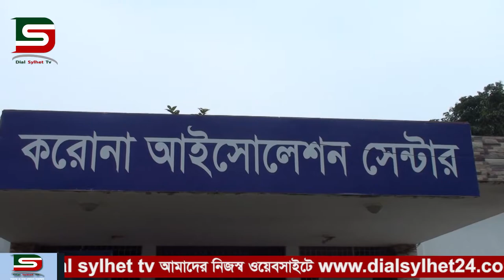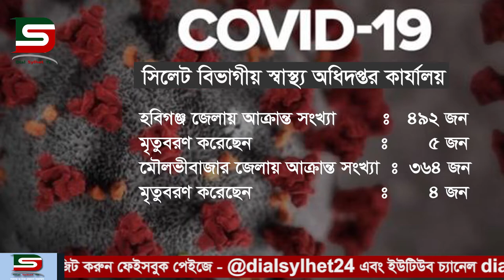সিলেট জেলায় করোনা সংক্রমনরোধে প্রশাসনের নেই কোন উদ্যোগ বাড়ছে ঝুকির শঙ্কা :: DSTV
সিলেট জেলায় করোনা সংক্রমনরোধে প্রশাসনের নেই কোন উদ্যোগ বাড়ছে  ঝুকির শঙ্কা। সিলেট জেলা নিয়ে দেখুন ডায়ালসিলেটের একটি প্রতিবেদন।